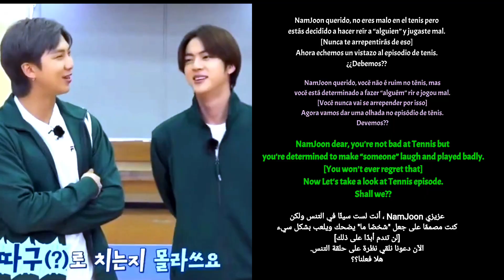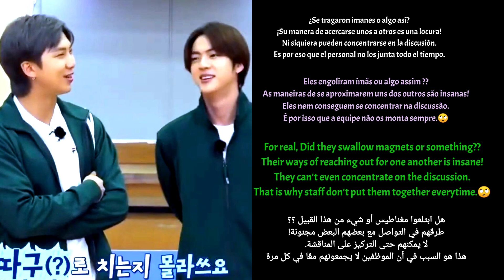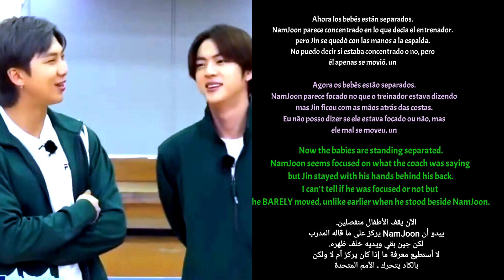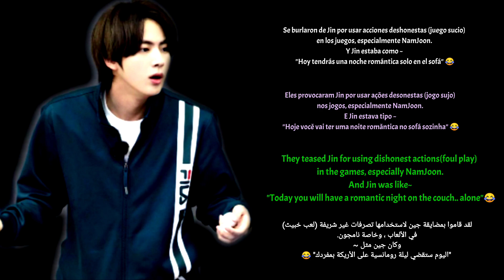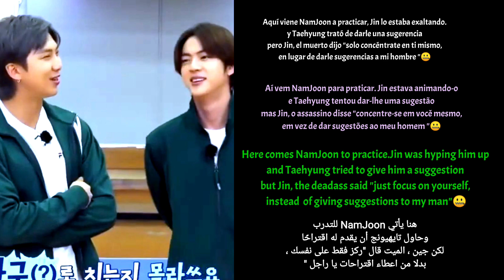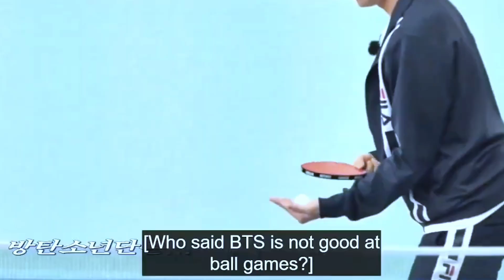NamJin Analysis: Run BTS-138 [Sub Eng/Espanol/PT/Arabic]{Master and his jumping boy 🐹🐨}